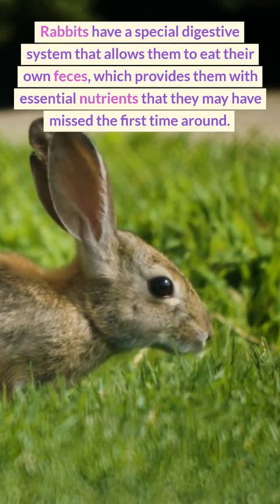Hop into Fun: Discovering Fascinating Facts About Rabbits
Rabbits are small, furry mammals that are well-known for their long ears, fluffy tails, and hopping movements. They are found all over the world and are popular as pets and in the wild. Rabbits are known for their gentle and docile nature, as well as their remarkable agility and speed. They are social animals that live in groups, and are often seen grazing in fields or burrowing in the ground. Rabbits have been domesticated for thousands of years and are valued for their soft fur, meat, and as a source of entertainment. In this video, we will explore some fun and interesting facts about these adorable creatures and learn more about their habits, behavior, and lifestyle. From their unique digestive system to their intricate social structures, rabbits are truly fascinating animals that continue to captivate our hearts and minds.